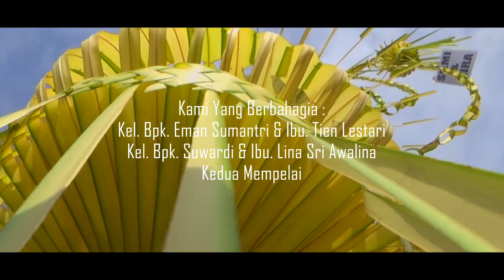Opening Mira & Silmi (Cinematic)